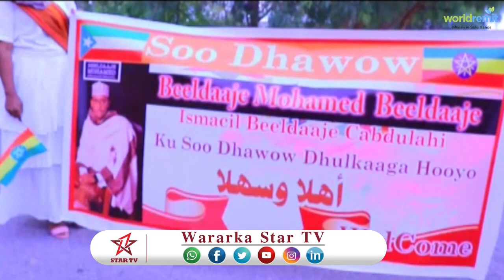DAAWO BEEL DAJE LAGU SOO DHAWEYAY MAGALADA JIGJIGA